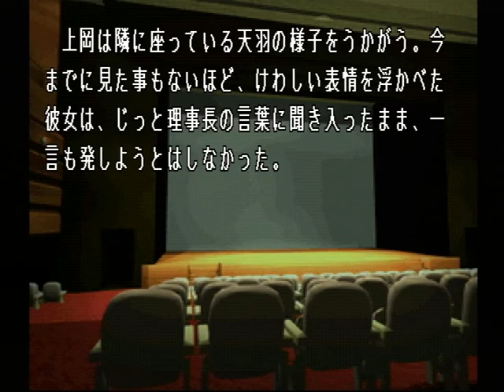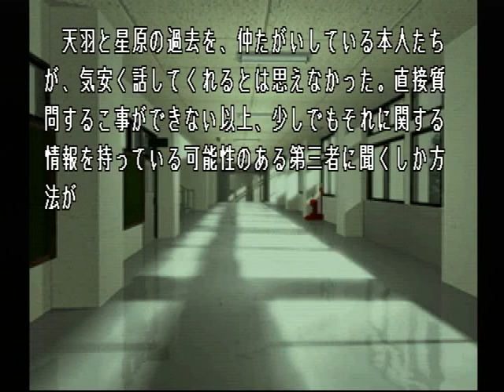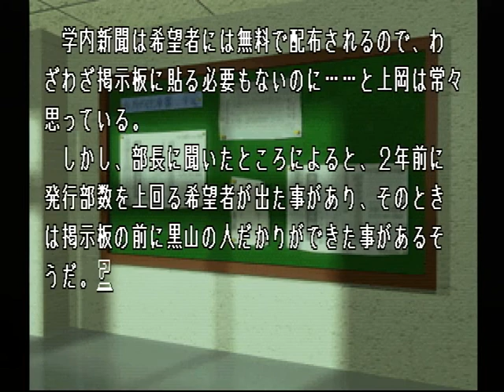【PS】Lの季節 ベストエンド Part７５ 由利編 ～色って、光の反射なんでしょ？ 【スタートオンゲームズ】【スタゲー】【JAPAGE】